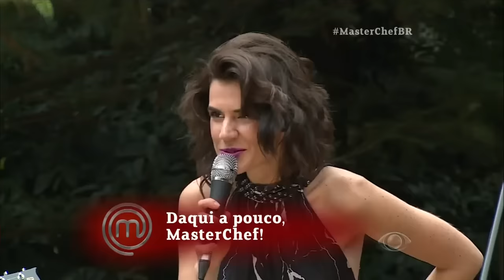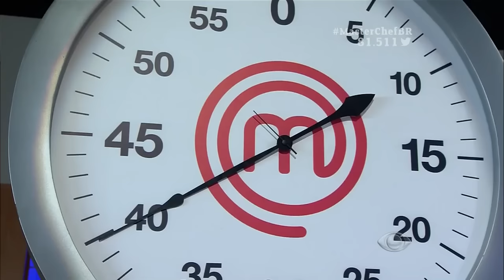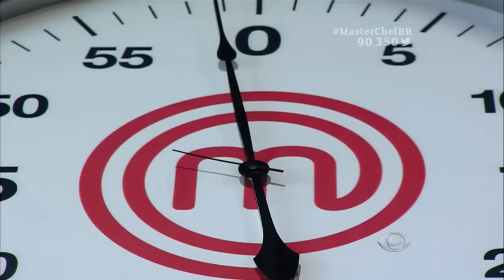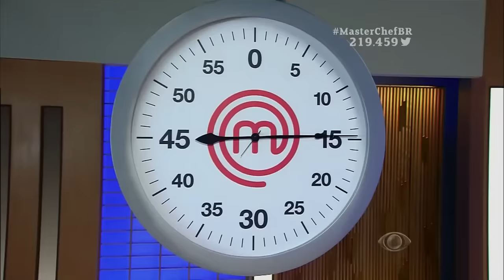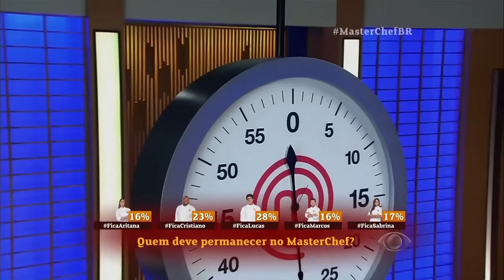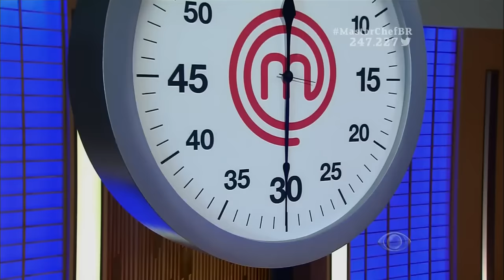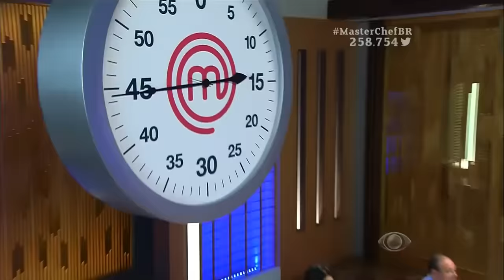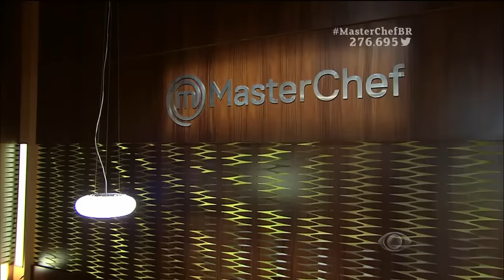Master Chef Brasil - S02E11 - 28/07/2015